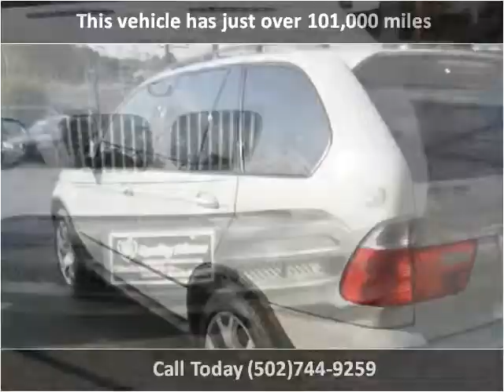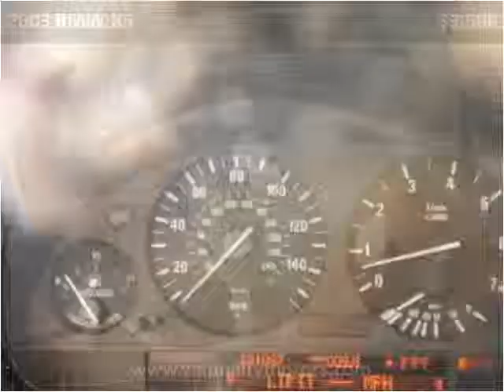2003 BMW X5 Used Cars Louisville KY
This 2003 BMW X5 is available from VA Quality Motors.